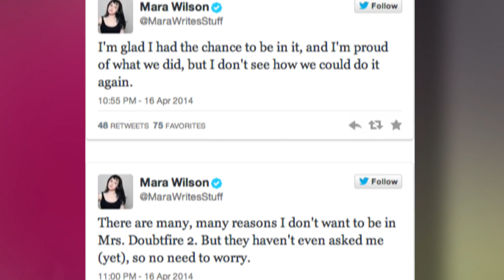Robin Williams Vuelve A 'Mrs. Doubtfire 2'